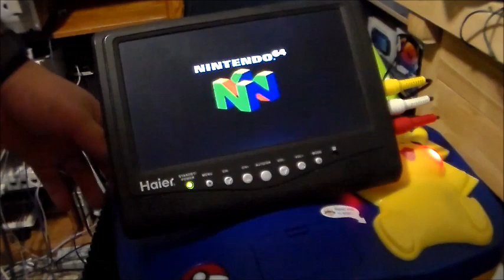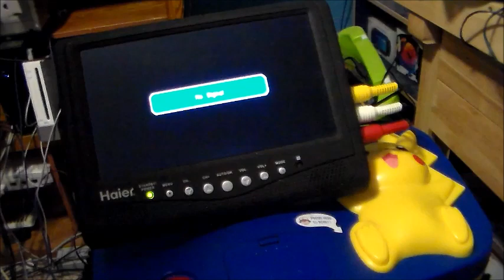N64 Pokemon edition disassembly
I should've posted this video sooner but as the saying goes "Better late than never".
I also had to do some edits because originally the video would've been 25 minutes long, aside from that here's a N64 disassembly video specifically the Pikachu edition.